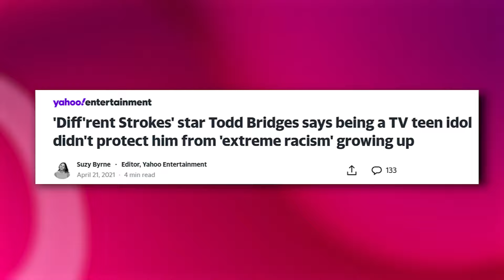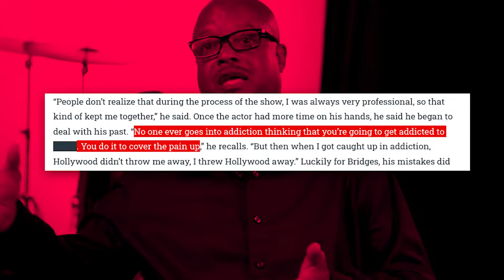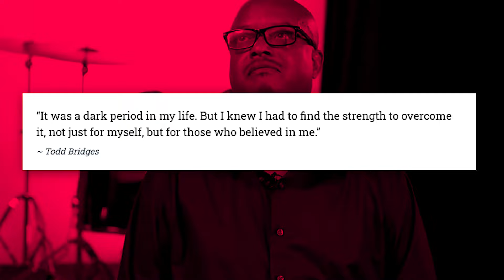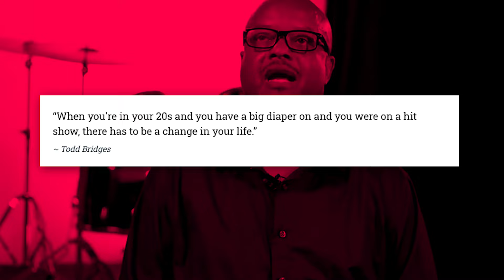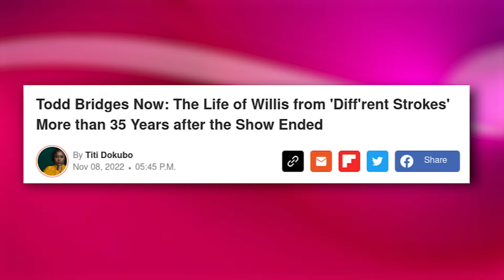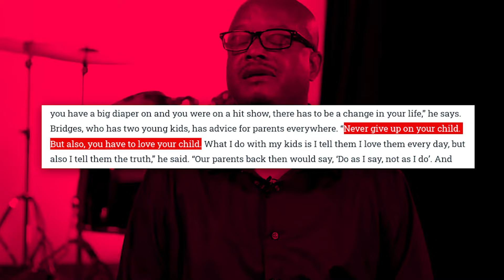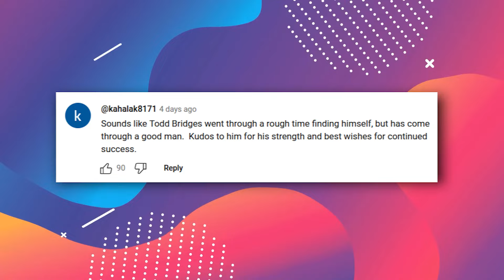Todd Bridges UNVEILS Hollywood's DIRTY SECRETS Behind The Scenes!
In the effervescent landscape of Hollywood where stars are born overnight, Todd Bridges' story unfolds like a modern-day parable, cautioning against the seductive allure of early fame!

In this video we talk about todd bridges, todd bridges diff'rent strokes, todd bridges celebrity beef, todd bridges abuse, todd bridges interview, todd bridges background checks, todd bridges’ reveals the truth about the curse of diffrent strokes, todd bridges arrest.

Also we talk about todd bridges behind the scenes, todd bridges acting legacy, todd bridges motivational journey, todd bridges life after diffrent strokes, todd bridges recent interviews, different strokes todd bridges, behind the scenes different strokes, todd bridges documentary.

1. The videos have no negative impact on the original works.
3. The videos are transformative in nature.
4. We use only the audio component and tiny pieces of video footage, only if it's necessary.